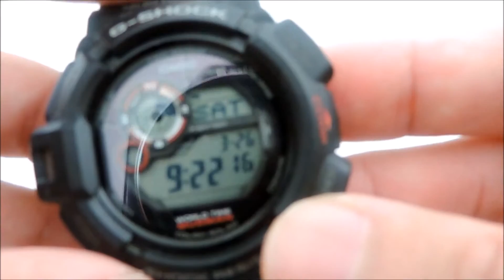G-Shock G9300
aka Mudman